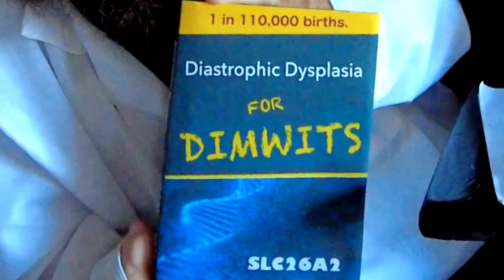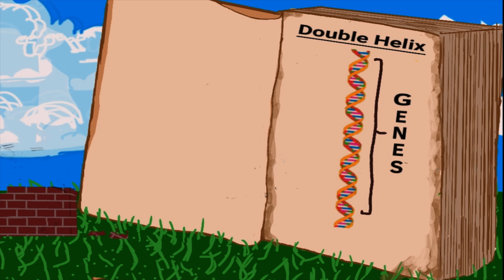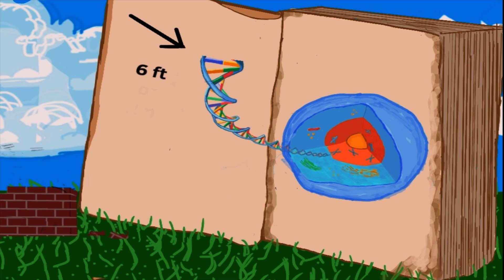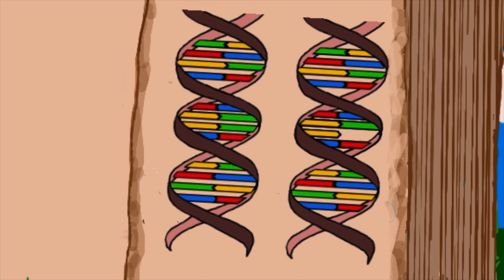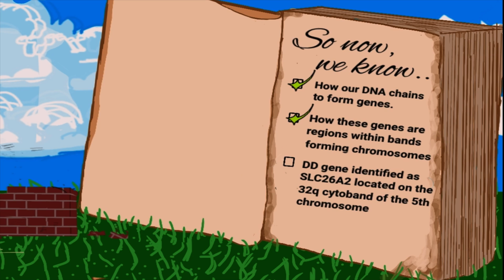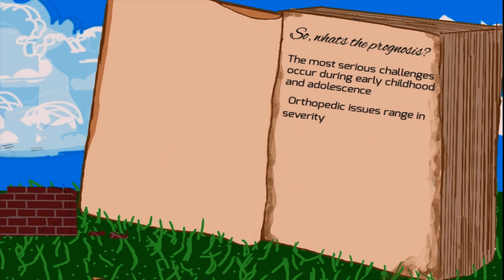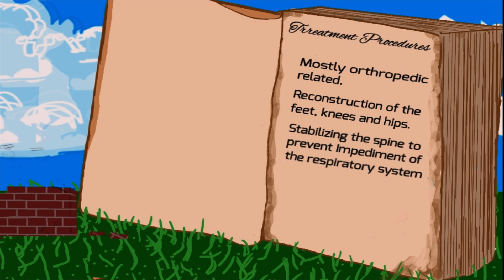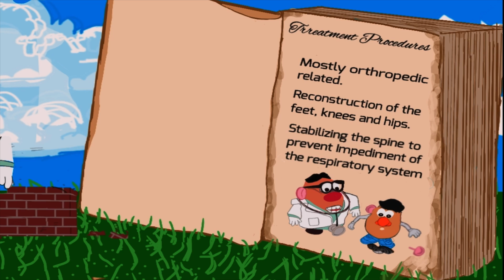Diastrophic Dysplasia for Dimwits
So Im sure when you first saw me you thought… what does he have? No Im not a midget.. Frankly, no one is.. there’s no scientific basis to that word.. its truly just derogatory. The acceptable term, at least for the US and most of the world, is little person. Technically, we have dwarfism.. Yes, even those individuals that don’t truly know their own diagnosis and are self proclaimed “midgets”, actually, in fact have dwarfism. While there are over 400 known types of dwarfism currently identified, today, Im going to be discussing my type.. Dystrophic Dysplasia. If you want to know “what I am”? Watch this video..

BTW, no Karens were hurt in the production of this video!